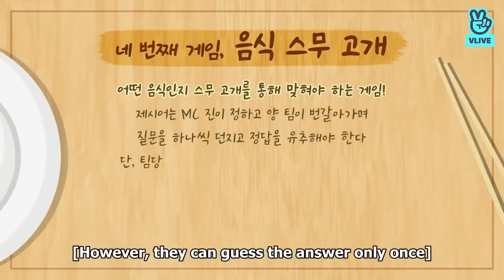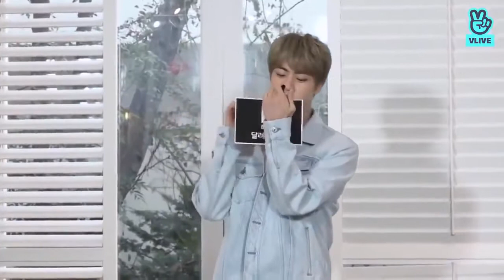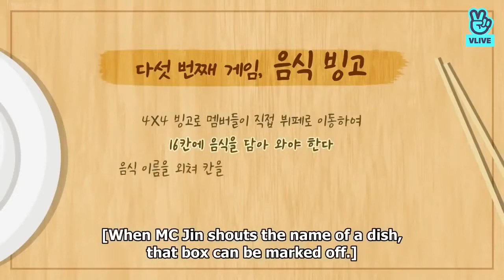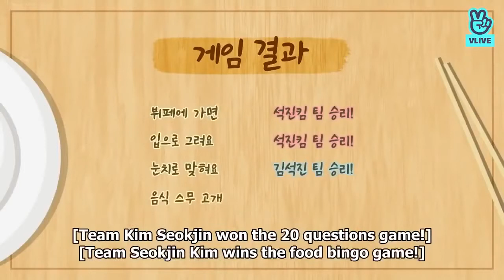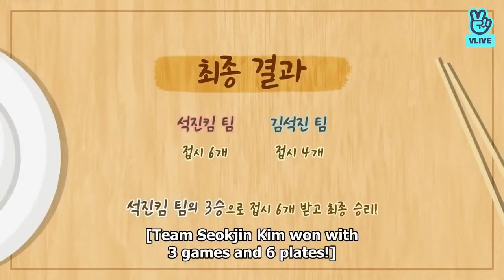RUN BTS EPISODE 78